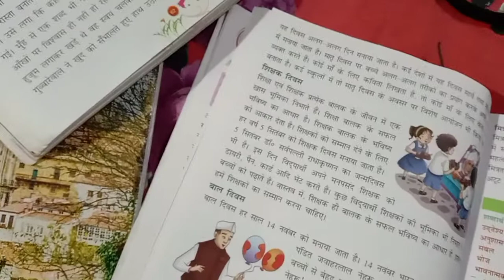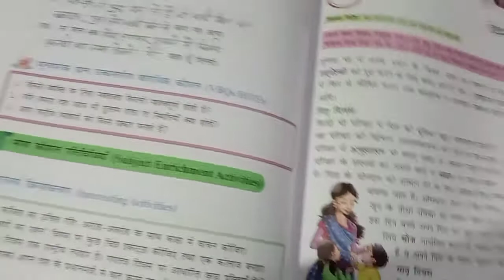Class-4 पाठ:9 दिवस विशेष(1)